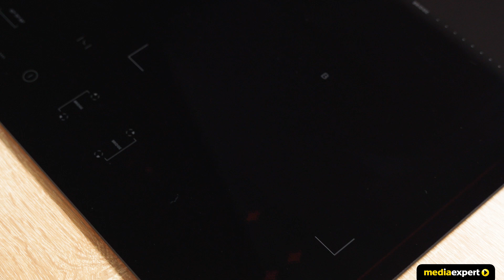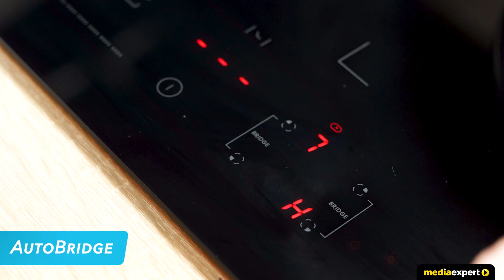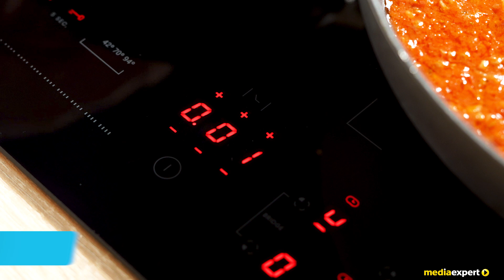Płyta indukcyjna AMICA PIT6544PHTSU 2.0 | Wideoprezentacja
Wybrane cechy płyty indukcyjnej Amica:

👉 KONSTRUKCJA SlimHob
Proponowana płyta indukcyjna Amica PIT6544PHTSU 2.0 jest gotowa na nowe wyzwania! Wszystko za sprawą konstrukcji SlimHob, pozwalającej na montaż także w ultra cienkich 12 mm blatach. Od teraz żadna wizja aranżacji nie będzie niemożliwa do spełnienia.

👉 FUNKCJA HOB&GO
Dzięki funkcji Hob&Go płyta automatycznie rozpozna położenie garnka, aktywuje odpowiednie pole i dostosuje powierzchnię grzania do wielkości i kształtu naczynia. Takie ułatwienia to Twoja gwarancja na bezstresowe gotowanie.

👉 FUNKCJA PowerBooster
Mało tego, oszczędność czasu i pełnowartościowe posiłki mogą iść ze sobą w parze! Wszystko to za sprawą funkcji PowerBooster maksymalnie zwiększającej moc grzania. Wystarczy Twój jeden dotyk, by gotowanie było jeszcze bardziej efektywne – czterysta mililitrów wody na makaron lub ryż zagotujesz w zaledwie 60 sekund.

👉 FUNKCJA AutoBridge
Dodatkowo, będziesz mógł gotować w naczyniach o dowolnych kształtach i rozmiarach! Dzięki funkcji AutoBridge płyta dopasuje się do Twoich potrzeb, pozwalając Ci gotować na dwóch polach jednocześnie! Nie będziesz musiał się o nic martwić - ciepło będzie rozprowadzane równomiernie w całym naczyniu.

👉 FUNKCJA FlexiSpace
Zastosowanie funkcji FlexiSpace pozwoli Ci maksymalnie wykorzystać powierzchnię grzejną płyty! Kwadratowe pola grzania umożliwią swobodne gotowanie w naczyniach o dowolnym kształcie.

👉 4x TIMER Z FUNKCJĄ MINUTNIKA
Nie będziesz musiał pamiętać też o gotujących się potrawach. Aktywując funkcję Timer na każde pole, będziesz mógł ustawić czas i oddać się przyjemnościom. Kiedy określony czas minie, płyta automatycznie wyłączy konkretne pole grzejne i poinformuje Cię o tym dźwiękiem.